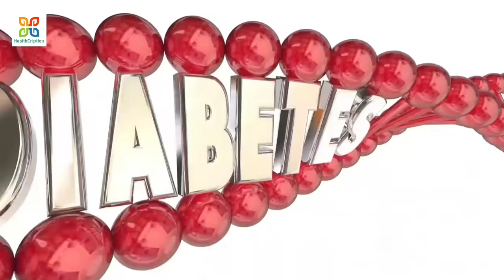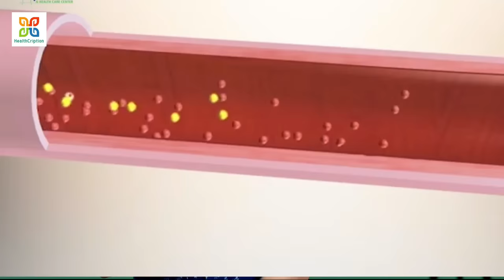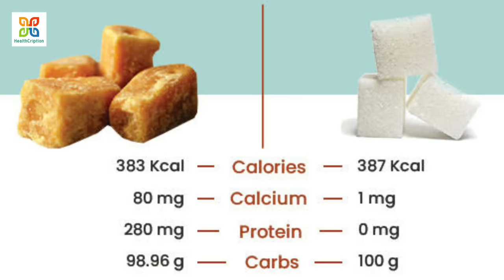7 foods you must avoide if you are a diabetic patients.যে খাবার গুলি চিনির থেকেও বেশি ক্ষতিকর।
7 foods you must  avoide if you are a diabetic patients.যে খাবার গুলি চিনির থেকেও বেশি ক্ষতিকর।

মুড়ি খাওয়া কেন স্বাস্থ্যের জন্য নিরাপদ নয় ? Why Puffed Rice(Muri/Murmura) Is Not Safe For Health.